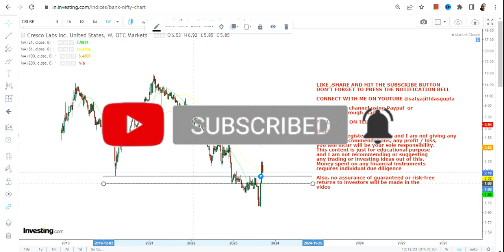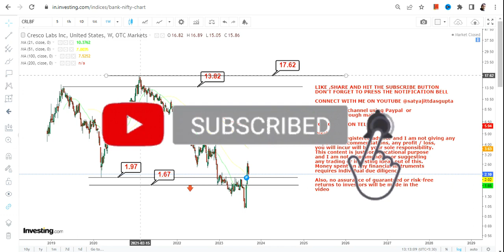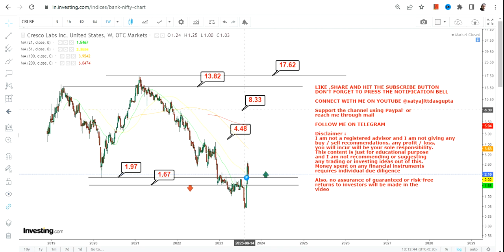CRLBF STOCK ANALYSIS | CRESCO LABS INC READY TO SWING HIGHER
This YouTube video description will guide you through crlbf stock analysis with the help of crlbf stock price and crlbf stock chart. Furthermore it explains you the crlbf stock forecast and how to do crlbf stock prediction

BEST BOOKS LINKS TO BECOME PRO INVESTOR/TRADER :
FOR EQUITIES: